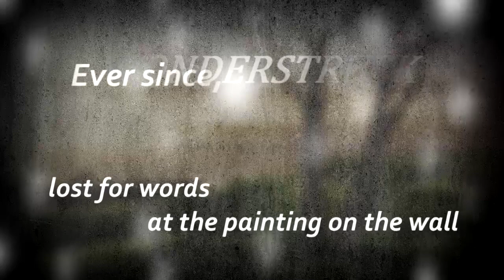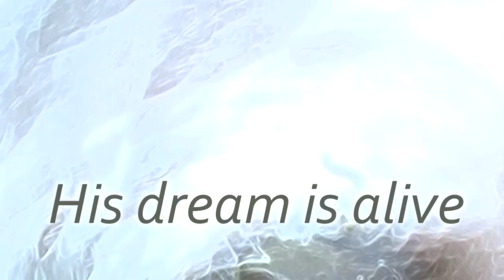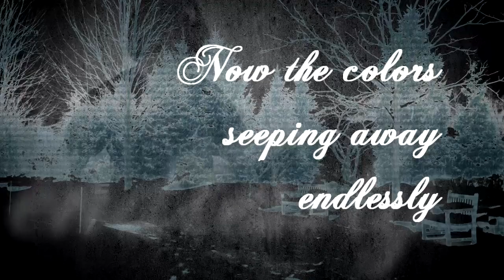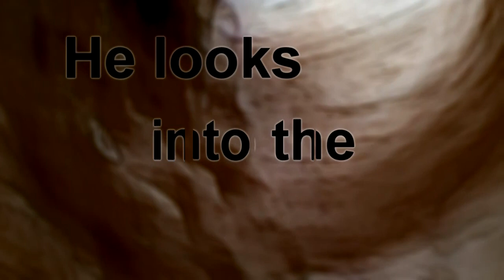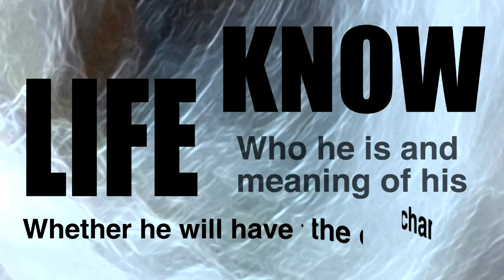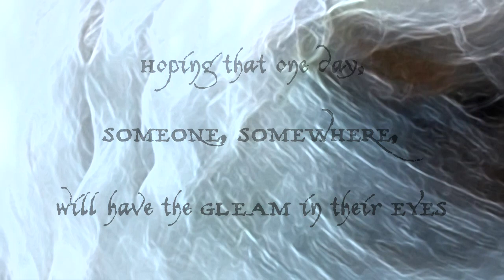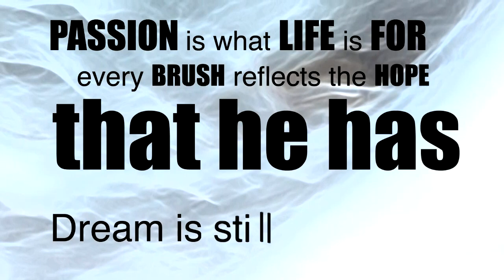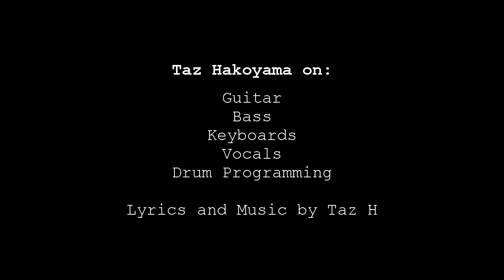ENDLESS SCENERY - The Canvas Awaits